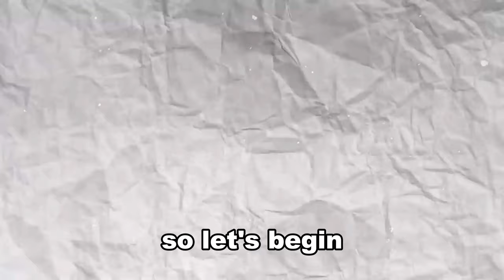How to prepare wall for taxture || taxture paint work || Taxture Art work old bricks into new look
How to prepare wall for taxture paint || taxture paint work  || Taxture Art work old bricks into new look in this video we will tell you how to design your own house wall

How to design set for studio
How to make studio set for photography
How to make styrofoam sets
How to make background for studio
How to make backdrop for photography
How to design 3d backdrop
How to design 3d art work
How to make 3d art work for backgrounds
studio design ideas 2023
studio design ideas 2024
best ideas 3d backdrops for studio design
best ideas for decor studio design
best ideas for studio decor
how to design outdoor studio
how to make backdrops for outdoor studio
how to make background outdoor studio
how to make backdrops for photoshoot
how to make 3d backdrops for videos
how to make 3d backdrops for videography
how to make background for youtube
background for youtube
backdrops for youtube videos making
latest ideas backdrops for youtube video shoot
back wall design for youtube
back wall decor for youtube
back wall decor for youtube videos
how to make background for youtube videos
how to make 3d background for youtube videos making
how to decor youtube studio walls design
how to design your walls for youtube videos recording
how to design home walls for youtube videos making
how to decor home walls for youtube videos
latest ideas for youtube videos
latest ideas walls design for youtube videos
latest backdrops ideas for youtube videos making 2023
latest backdrops ideas for youtube videos making 2024
best backdrops for videos shoot for youtube
best backdrops video shoot for youtube 2024
best ideas for video graphy
best ideas for photography
best ideas for fashion photography
best ideas for wedding photography
simple wall decor for youtube videos
home walls design for youtube video shoot
house walls design for youtube videos
how to design house walls for youtube videos recording
how to decor house walls for youtube videos making
how to turn your house in to studio
how to turn your house in to studio ideas2023
how to turn your house in to studio ideas 2024
how to make taxture art background for indoor studio
how to make 3d taxture backgrounds for pohotography
how to make 3d elevation backdrops
3d elevation sets in styrofoam
latest backdrops ideas indoor studio
latest background ideas indoor studio walls decor
latest background ideas indoor studio walls decor 2023
latest background ideas indoor studio walls decor 2024
best ideas for indoor studio design
best backdrops for indoor photography design
how to design shops displys
latest ideas for shops displays
latest ideas for visual merchantdiser
latest ideas for brand shops visual merchantdising
latest backdrops for visual merchantdising 2023
latest backdrops for brand shops 2024
best backdrops for brand shops displays 2024
visual merchantdising ideas
visual merchantdising ideas 2023
visual merchantdising ideas
bed room walls design
how to decor bed room wall design
drawing room walls desin ideas
how to design drawing room walls
best decor for dra studio,design studio tour,studio secrets,small design studio,small recording studio workshop studio,